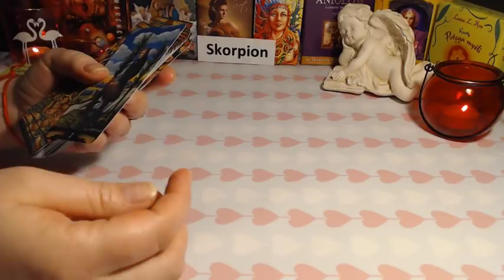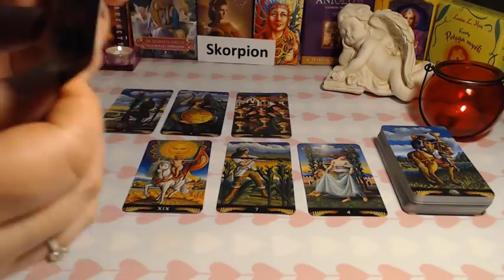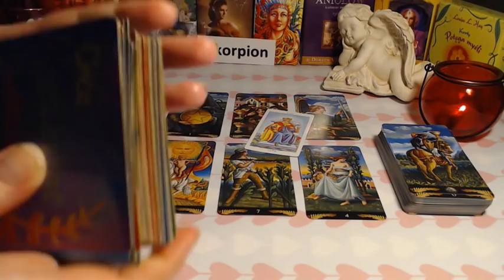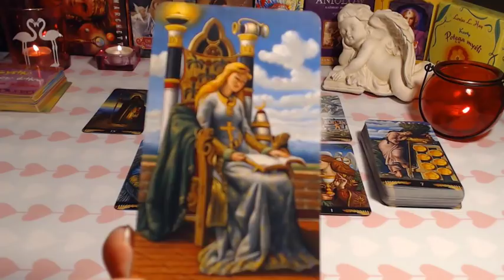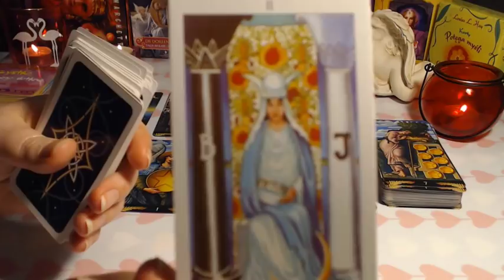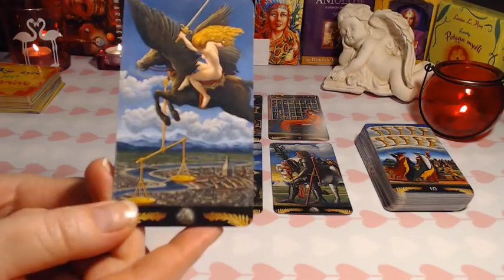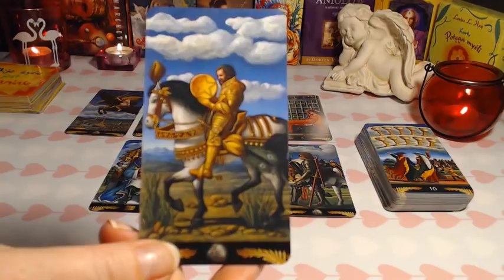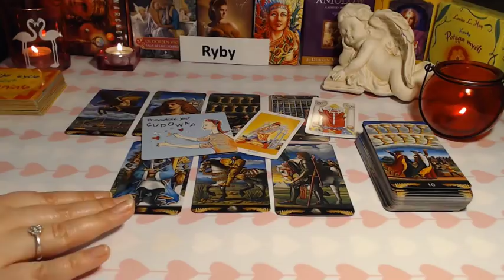💦💧Znaki WODY 25-31 MARCA 2019💦💧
SKORPION - 00:01
RAK - 13:12
RYBY - 25:32